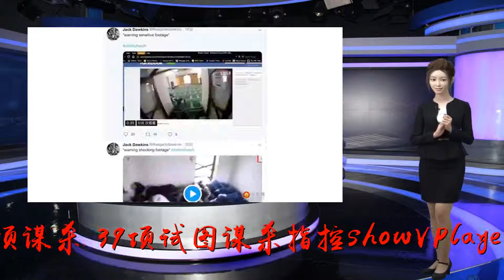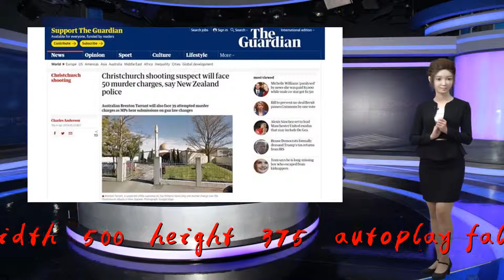新西兰枪击案枪手将面临50项谋杀、39项试图谋杀指控_谢莲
谢谢！原标题：新西兰枪击案枪手将面临50项谋杀、39项试图谋杀指控showVPlayer({bid:'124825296',width:'500',height:'375',autoplay:false,va:{"enforceHTML5":false}});50死50伤！新西兰枪击案令人悲痛！幸存者回忆：躺地装死逃过一劫新京报快讯（记者谢莲）据路透社报道，新西兰警方当地时间周四表示，3月15日克里斯特彻奇市枪击案枪手将面临50项谋杀指控、39项试图谋杀指控，以及其他正在衡量的指控。当地时间3月15日，新西兰克里斯特彻奇市两座清真寺发生枪击，最终导致50人遇难、数十人受伤。16日，新西兰警方向28岁澳大利亚籍男子布伦顿·塔伦特提出一项谋杀指控。据英国《每日邮报》，塔伦特被关押在新西兰奥克兰高级监狱，不能接触电视、广播、报纸，也不允许探视。当地时间周五，塔伦特将通过视频连线出庭。新京报记者谢莲编辑吕银玲校对危卓